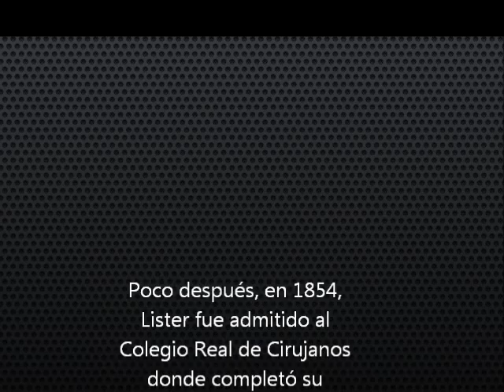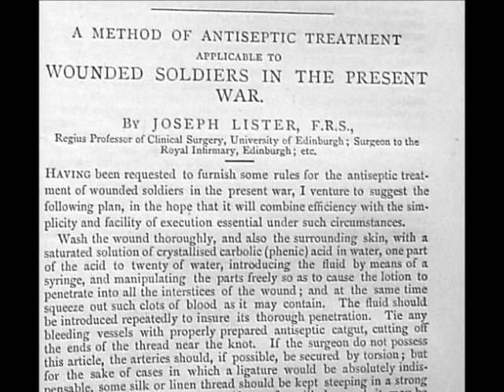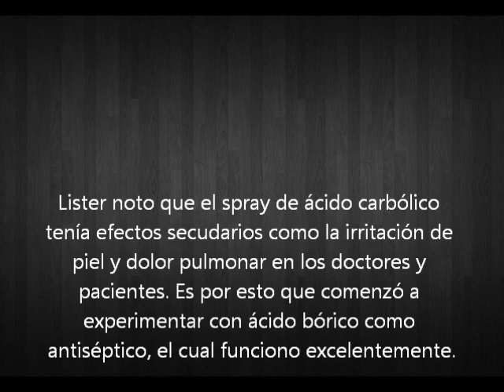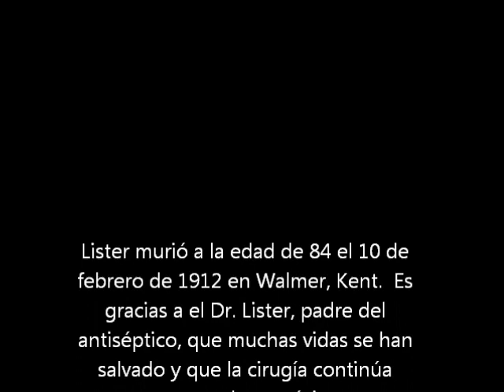Dr. Joseph Lister por Mauricio Penagos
Dr. Joseph Lister por Maurico Penagos 811655